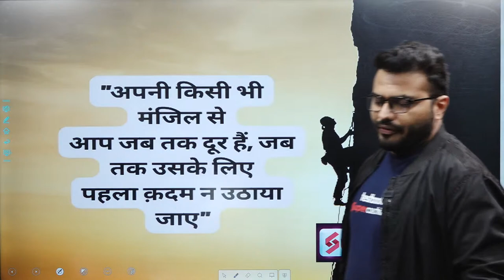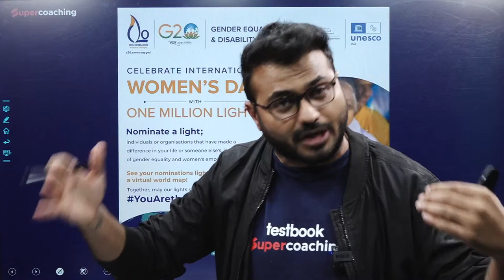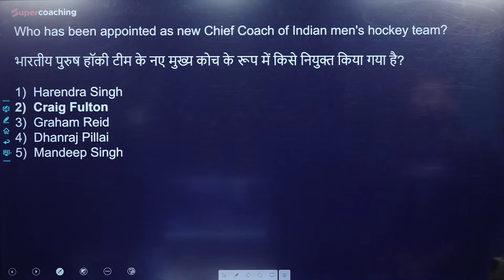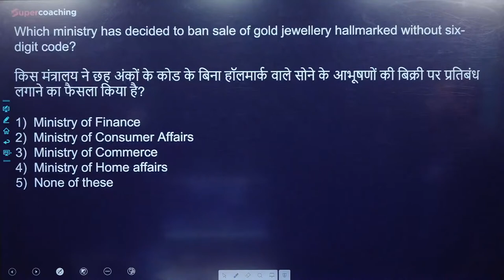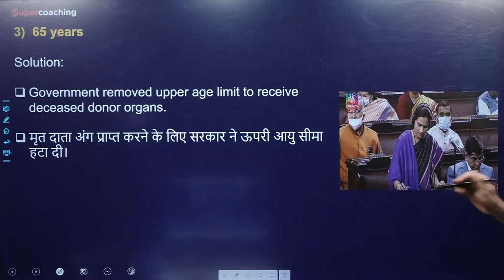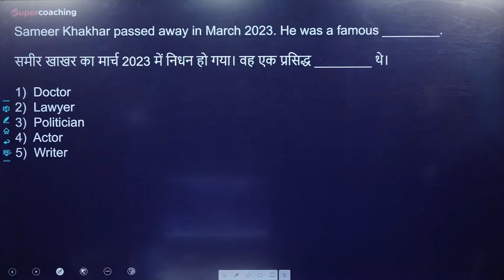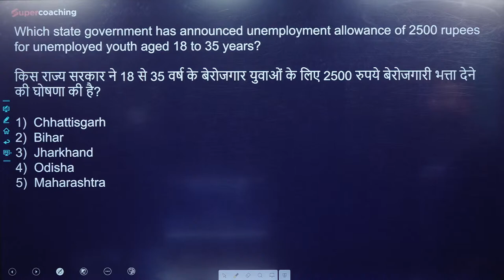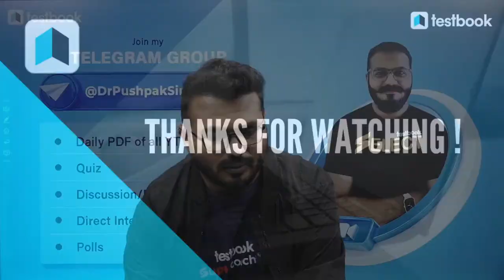MP Cooperative Bank Current Affairs 2023 | Current Affairs For MP Sahkari Bank | Day 1 | Pushpak Sir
1. 15+ Courses by Super Teachers
2. 1500+ live classes by Experts
3. Dedicated doubt clearing sessions.
4. Take the advantage of real-time interaction with India’s best teachers
5. 250+ study notes for all subjects
6. 1000+ Full Mock Tests